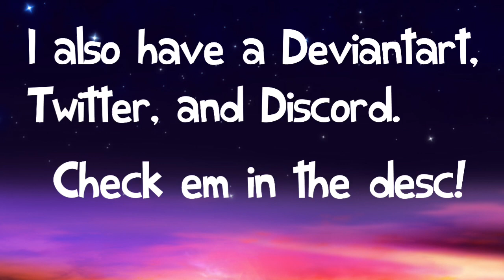Bunty & the Crew - OFFICIAL CHANNEL TRAILER (OUTDATED)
Basically everything you wanna know about what i do lol.

Song - Bunty Buddy (by Eezy Seven)